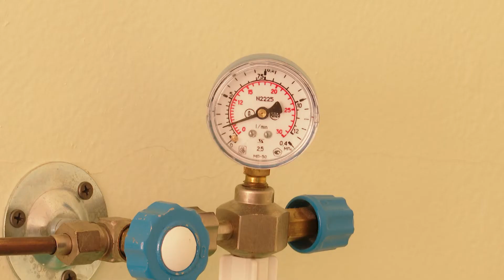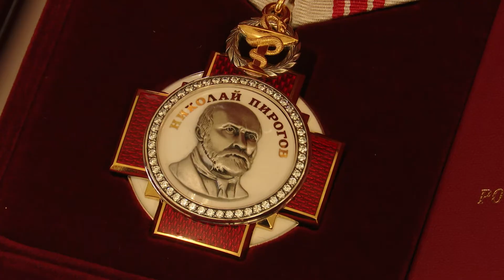Госнаграды медикам 17.03.2022